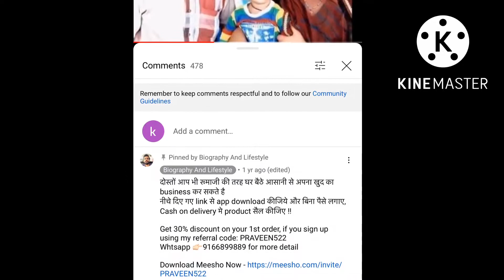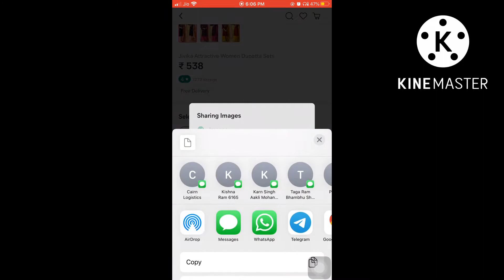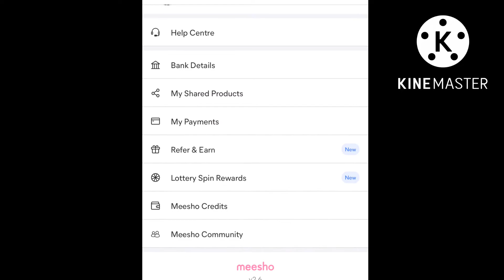रुमा देवी जीवन परिचय । संघर्ष और हौसले की कहानी ।@ruma__devi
Hello Guys in this video i am providing you detail about Ruma Devi

दोस्तों आप भी रूमाजी की तरह घर बैठे आसानी से अपना खुद का business कर सकते है
नीचे दिए गए link से app download कीजिये और बिना पैसे लगाए, Cash on delivery मे product सैल कीजिए !!

Whtsapp 👉🏻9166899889 for more detail

Copyright Act 1976, allowance is made for “fair use” for purposes such as criticism, comment, news reporting, teaching, scholarship and research, Non profit, education or personal use tips the balance in favour of fair use.

Your queries 👇🏻👇🏻

Ruma devi biography

Ruma devi husband

Ruma devi

रुमा देवी

Ruma devi lifestyle

हर किसी के पास होता है हुनर

हर महिला को आत्मनिर्भर बनना सिखा देगी ये कहानी

हर औरतको पैसे कमाना सीखा देगी ‘रुमा देवी’ की कहानी

ऐसे करो घर से business की शुरुआत 👩‍💼

Note:- All the Images/Pictures shown in this video belongs to the respected owners and not to me.

Hello Contain owner And Creators it is Humble request by me to you If you want to remove any clip or image that you own on my channel please email me at
I will respond you as soon as possible. There is never a need to strike a video down when you can get it removed within the same day and keep the channel and yourself happy 😊